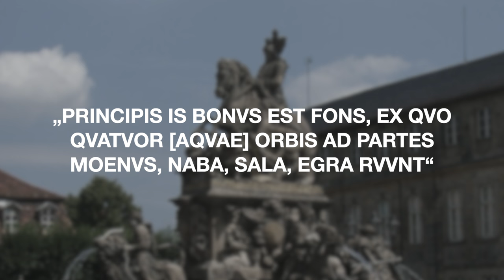1705: Der Markgrafenbrunnen in Bayreuth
Der Markgrafenbrunnen

Der Markgrafenbrunnen gehört zu den Highlights jeden Bayreuth-Besuchs und doch wissen viele Betrachter nicht, welche spannenden Symbole er eigentlich zeigt. Wir versuchen, seine Geheimnisse zu entschlüsseln!